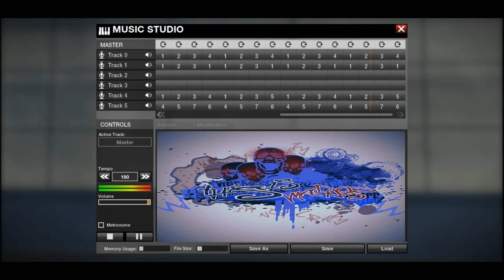APB RELOADED Custom Music| MAD DIKA 24